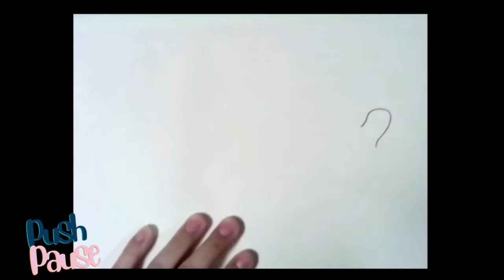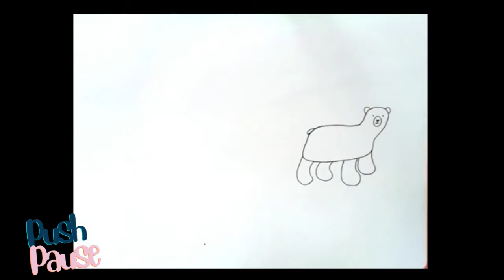Polar Bear Drawing Tutorial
This is a drawing tutorial video of how to draw a Polar bear. It is very simple for elementary level students and you can find a lot more videos like this at:

-Miss Lillie